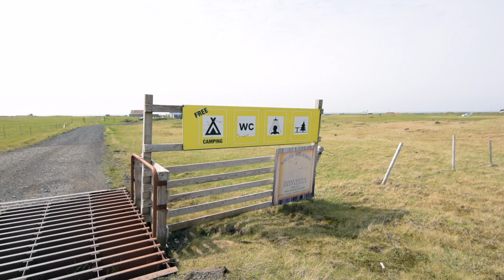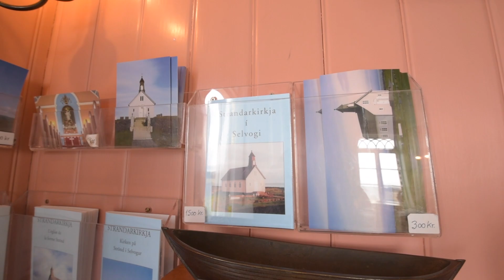The Lonely Mystery Church on the Volcano Peninsula - Strandarkirkja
Join me as I continue to show you the volcano surroundings but todays destination is a true Icelandic mystery Church with a history that goes back up to 1000 years. It's also possible to get free camping there or 30-40 min. drive from the volcano carpark so this is ideal place for our volcano guests to discover Iceland and the Reykjanes Peninsula in a whole new way with some background info to make the trip there more interesting.

I will cover the free camping site by the church in a separate video soon since it's so rare to find such luxury in our expensive country or just a part of the information database that is growing with my channel.